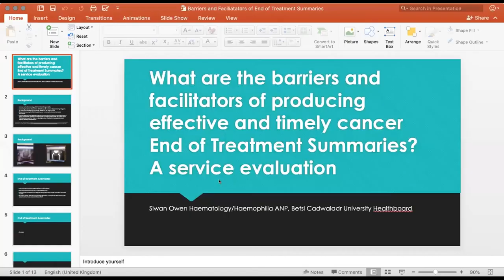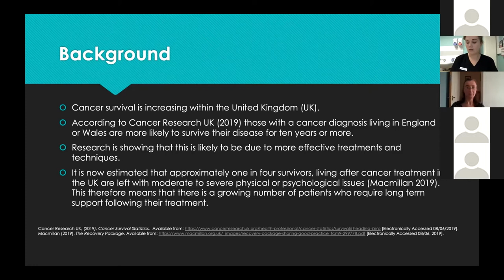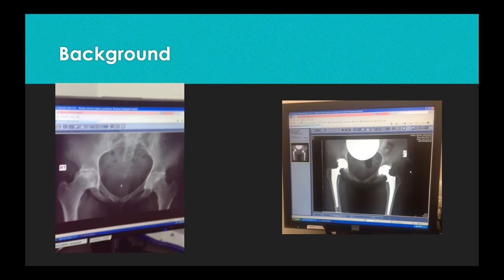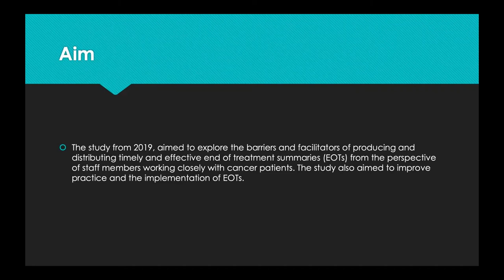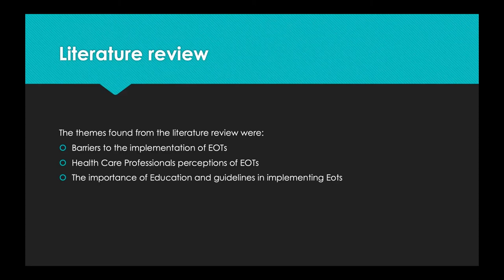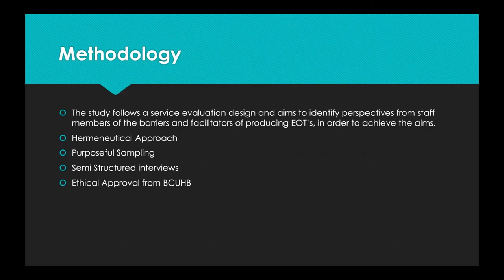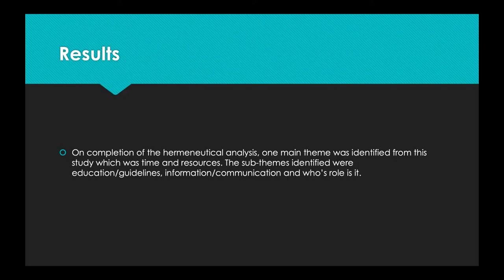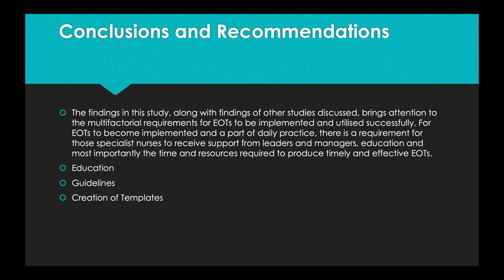Siwan Owen - The barriers and facilitators of end of treatment summaries (Betsi Cadwaladr UHB)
Siwan Owen, Advanced Clinical Nurse Specialist in haemophilia at Betsi Cadwaladr UHB, delivers her research taster talk at the All-Wales Allied Health Professional and Nurse (WAHPN) Cancer Research Network conference on September 23rd 2021.